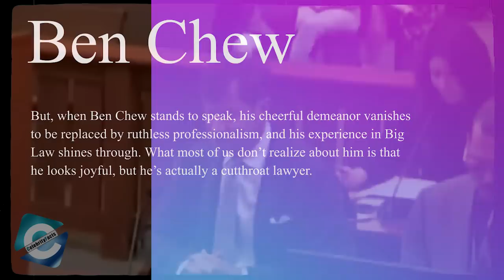Things you should know about Ben Chew, Johnny Depp's Lawyer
Benjamin G. Chew, known as Ben Chew is one of Johnny Depp's lawyers else than Camille Vasquez. The 60-year-old American Attorney is an associate at Brown Rudnick & one of the nine attorneys involved in Johhny Depp's case against Amber Heard. While Camille has taken all the spotlight as Depp's lawyer, the DC-based attorney sits next to Depp throughout the trial,  sharing hugs and laughs with the actor while snacking on some gummy bears neatly placed on his desk.

Ben Chew looks like a funny person but he is one of the best attorneys in this case. In today's video, you will get to know all about Johnny Depp's lawyer, Ben Chew.

00:00 Things you should know about Ben Chew, Johnny Depp's Lawyer
01:35 Chew is literally unbothered by his rise to stardom!
02:45 Ben Chew outside the court!

Is Kate Moss testifying on behalf of Johnny Depp? Did Kate Moss get pushed by Johnny Depp?

Audio Credit:

Track: Like That
Artist: Anno Domini Beats

Track: Keith - Eternal Garden
Artist: Dan Henig

Track: Violet Spirit
Artist: Dan Henig